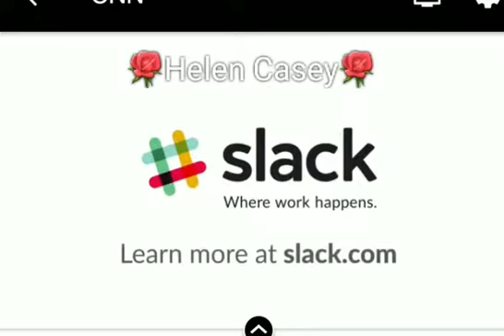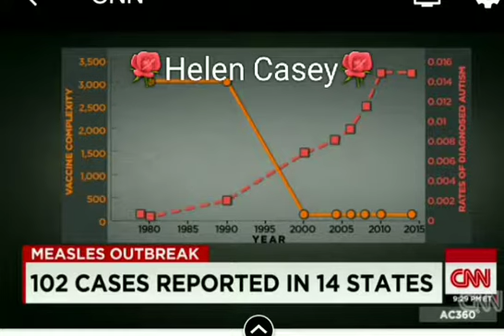North Carolina chickenpox outbreak blamed on vaccination exemptions 😒